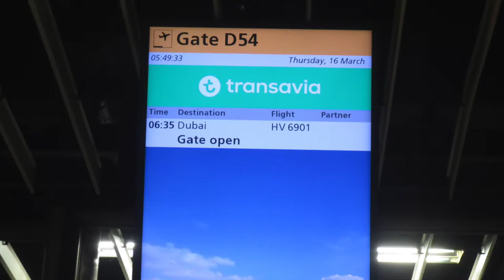Arabian adventure Part 1